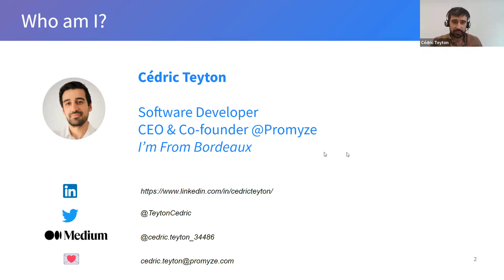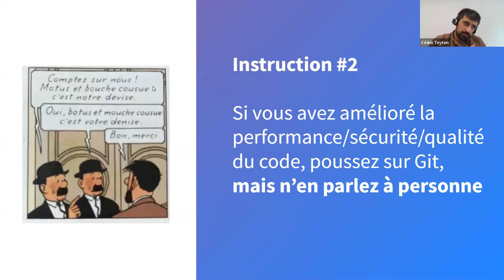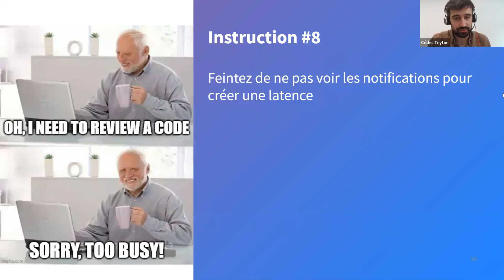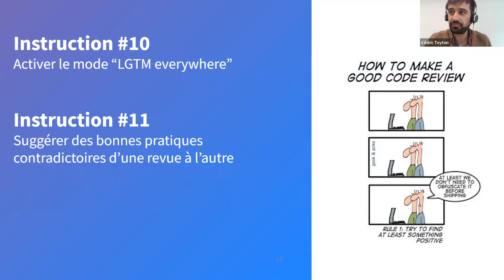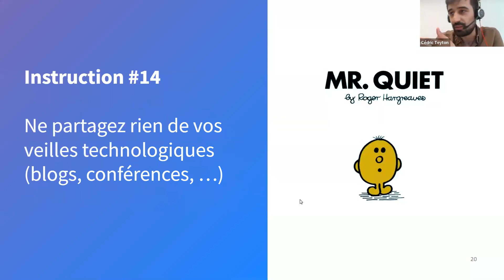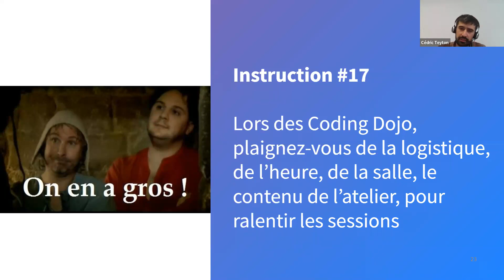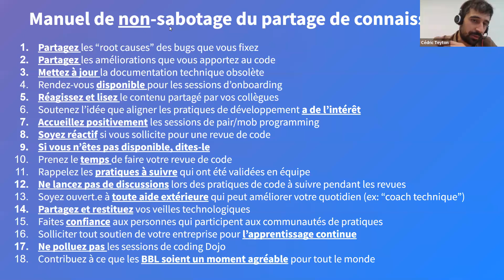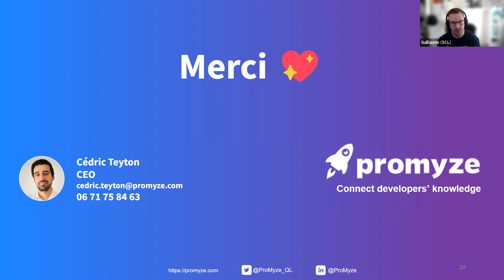Manuel de sabotage du partage de connaissances avec Cédric Teyton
Contribuer à sauver le climat en infiltrant l'ennemi, ça vous tente ?

Voici une mission digne des plus grands films d'espionnage. Vous le savez surement, le potentiel du partage d'expertises et de connaissances est largement sous-exploité dans les entreprises Tech. La faute parfois à un manque d'initiative en interne et de moyens pour soutenir la démarche, mais aussi à des mauvaises pratiques dans les processus d'interactions au sein des équipes.

Votre mission consiste à infiltrer une multinationale dont l'action est nocive pour le climat, et de nuire à toute initiative de partage de connaissances dans les équipes d'ingénierie. Cela permettra de retarder les livraisons de leurs applications, d'augmenter les défauts de qualité, de frustrer les équipes et d'augmenter le turnover.

Ce talk vous donnera une formation accélérer pour atteindre vos objectifs, avec des astuces sur:
- Comment nuire aux communautés de pratiques
- Comment mal se comporter lors des sessions de Pair/Mob programming et les revues de code
- Comment ennuyer les guildes en demandant des ROIs injustifiés sur leurs sessions
- Comment indiquer au management qu'il ne faut surtout pas financer les livres discutés lors des book clubs

Nous verrons donc quelques conseils pour avancer masqué.e, atteindre votre objectif, et contribuer à sauver le climat.

A propos de Cédric
Cédric Teyton est développeur, co-fondateur de Promyze, une solution de partage de bonnes pratiques de développement logiciel.